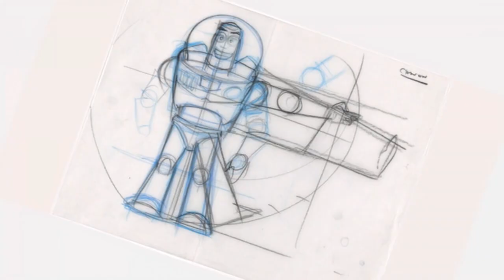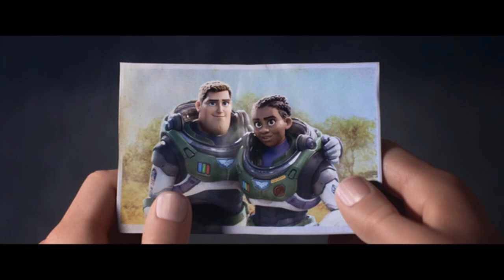previews from lightyear 2022 DVD